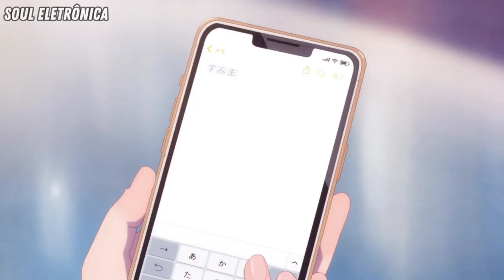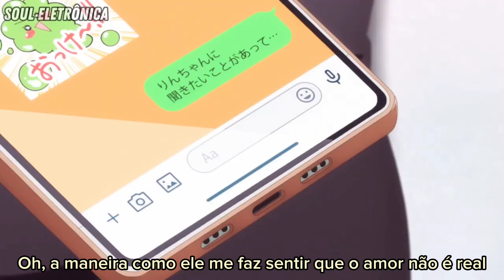fifty fifty - cupid [Legendado PT BR]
►Por favor, assista em 720p HD.

✔ ANIME : Yubisaki to Renren.

Cupid (Twin Version) (Sped Up Version)
FIFTY FIFTY